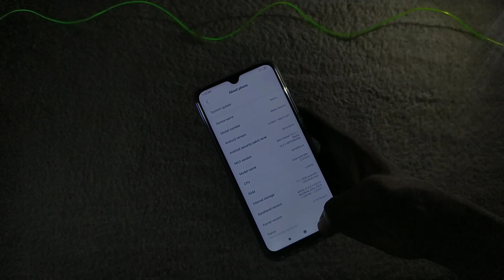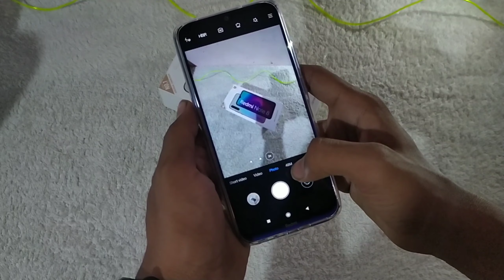Redmi note 8(Nebula Blue) | Unboxing | Visual_Outcomes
Hey guys this is the short unboxing video of my new xiaomi redmi note 8 .

The camera review video is coming soon

You can check my Instagram for some dope images from this phone